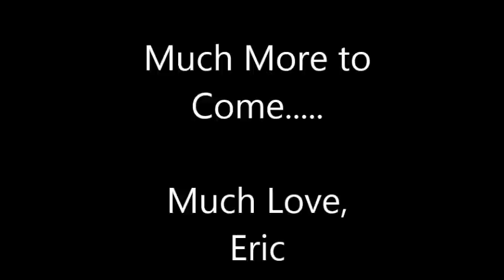Success Tips for Growing a Home Business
I had the pleasure of traveling for the past 10 days with some of the top network marketing trainers.
Here are a couple key items I kept hearing them talk about over and over again to ensure success.
Eric